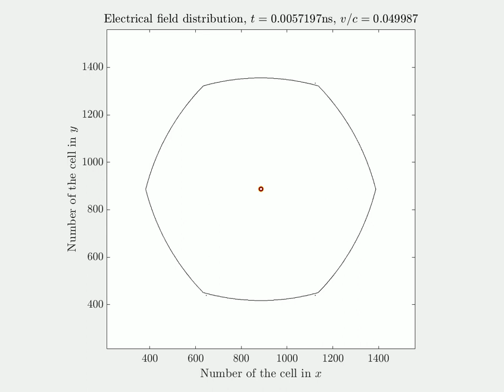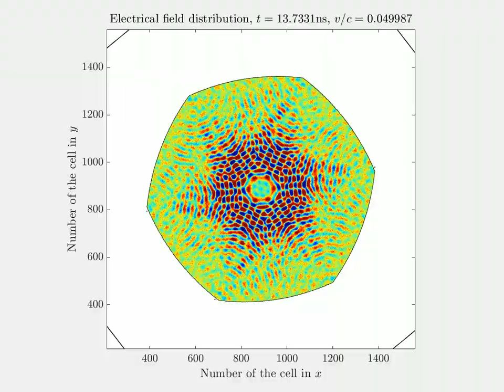Rotating hexagonal parabolic resonator